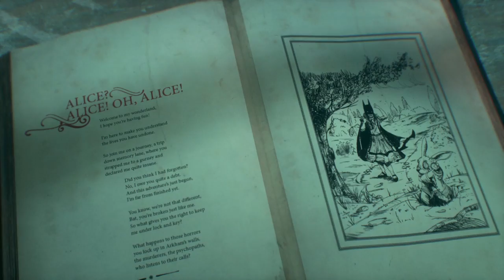BATMAN: ARKHAM KNIGHT - Brucie in the Wonderland!!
蝙蝠俠™：阿卡漢騎士